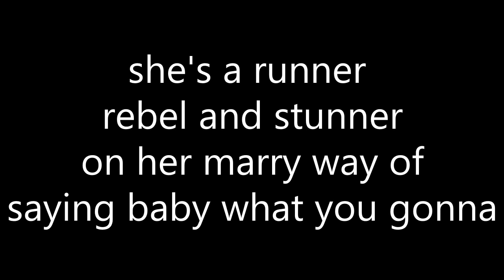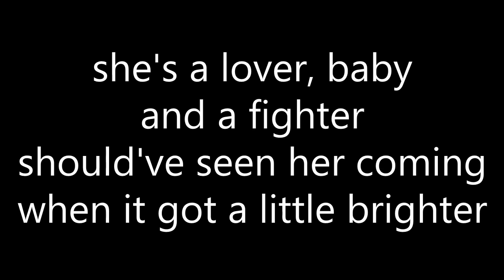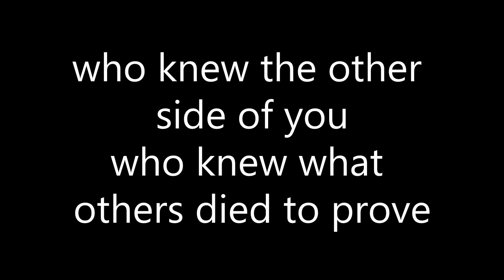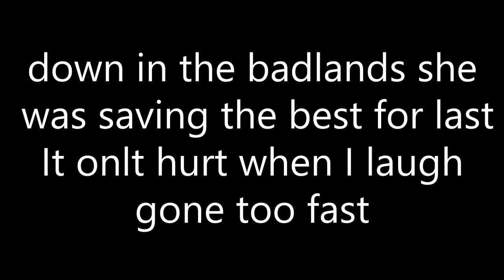Red Hot Chilli Peppers: Dani California (Lyrics)